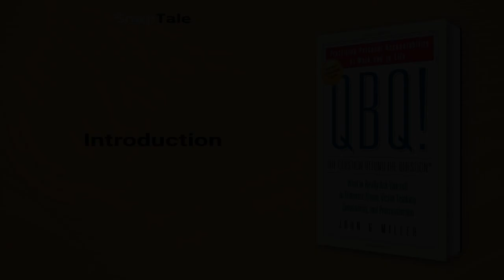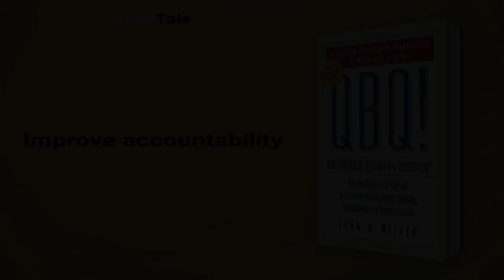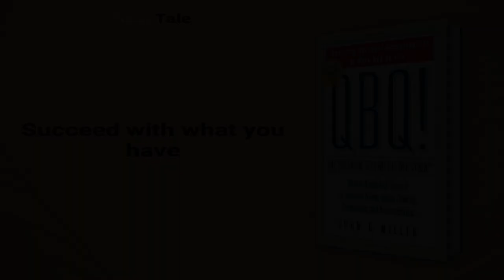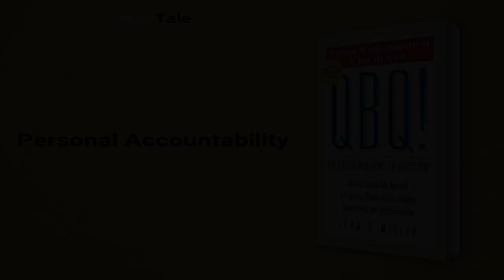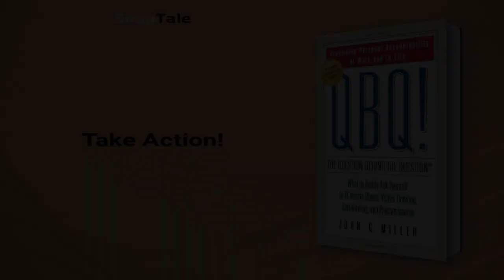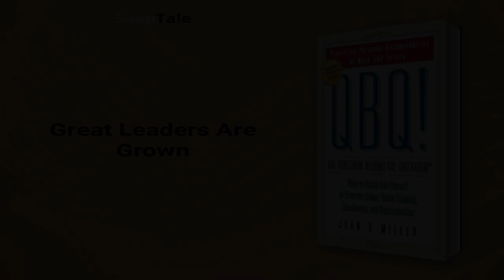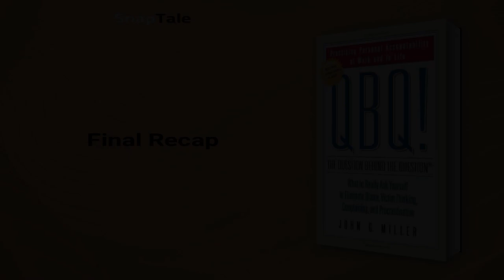QBQ! The Question Behind the Question by John G. Miller: 10 Minute Summary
*BOOK SUMMARY*

TITLE - QBQ! The Question Behind the Question: Practicing Personal Accountability in Work and in Life

AUTHOR - John G. Miller

DESCRIPTION:
📖 Are you tired of playing the blame game and victim thinking? Then check out QBQ! The Question Behind the Question® by John G. Miller. Discover how personal accountability can transform your life, solve problems, and improve service and teamwork. Invaluable for anyone seeking growth and change.

TIMESTAMPS:
⌚ 00:00 Introduction
⌚ 01:13 The Power of Asking the Right Questions
⌚ 01:53 Improve accountability
⌚ 02:28 Mastering Your Thoughts
⌚ 03:01 Asking The Right Questions
⌚ 03:27 Empowering Yourself with Better Questions
⌚ 04:01 Succeed with what you have
⌚ 04:39 Mastering the Sales Game
⌚ 05:02 Avoid “We-they” Thinking
⌚ 05:44 Personal Accountability
⌚ 06:08 The Power to Change
⌚ 06:46 Building Integrity with QBQ
⌚ 07:08 Take Action!
⌚ 07:29 The Power of Action
⌚ 07:52 The Power of Individual Initiative
⌚ 08:22 Great Leaders Are Grown
⌚ 08:58 Final Recap